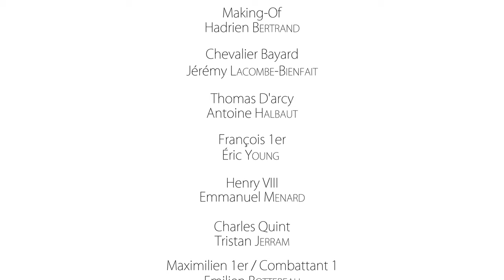Teaser Scouts d'Europe - Camp du Drap d'Or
Nouvelle vidéo faite pour l'AGSE. Une superbe expérience avec des personnes talentueuses.

Production :
Association des guides et scouts d'europe
Vincent Dieudonné / Sébastien Piluso

Réalisateur :
Maël Roy

Assistant réalisateur / Monteur :
Dylan Savoldelli

Cadreuse :
Léa Gallard

Ingénieure du son :
Solène Olivier

Ingénieur lumière :
Neil Parret

Scripte :
Thomas Stadelmann

Making- Of :
Hadrien Bertrand

Pilote de Drone :
Olivier Naves

Chevalier Bayard :
Jérémy Lacombe-Bienfait

Thomas d'Arcy :
Antoine Halbaut

François 1er:
Éric Young

Henry VIII :
Emmanuel Ménard

Charles Quint :
Tristan

Maximilien 1er / Combattant 1 :
Emilien Bottereau

Combattant 2 :
Anthony Van Der Laan

Combattant 3 :
Quentin Perriard